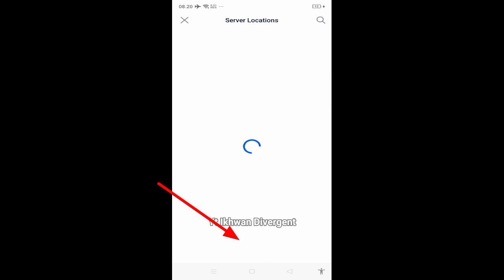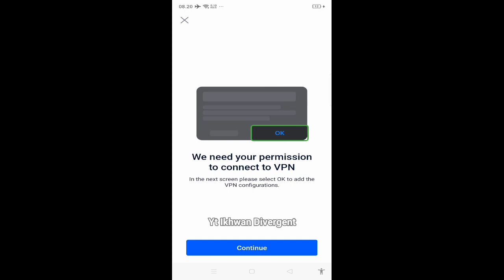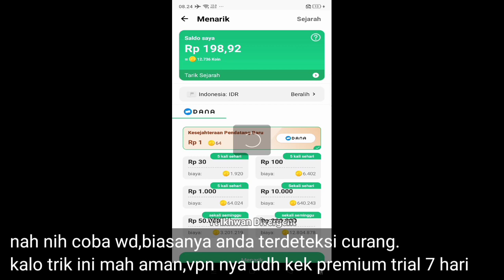Server ini gacor abis!! Trik Rahasia Nuyul Ribuan Koin Game Footbal Crush!! nuyul game akses awal!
aplikasi penghasil uang 2023 | footbal crush terbukti membayar?
trik rahasia nuyul ribuan koin game akses awal ini work abis guys,dengan server rahasia.oke silakan simak sampai habis guys.